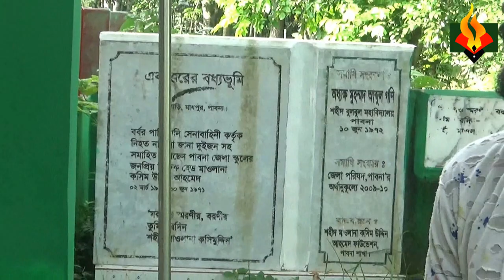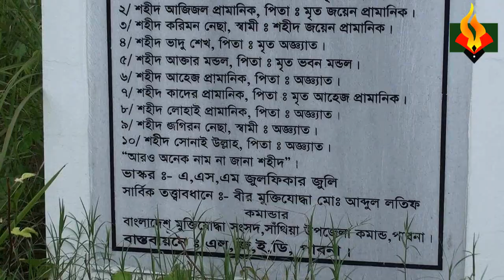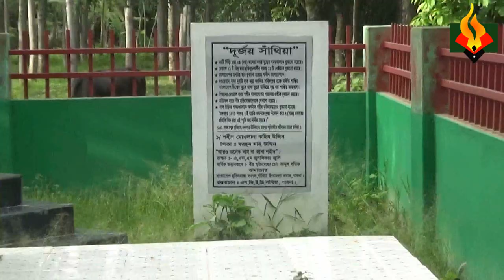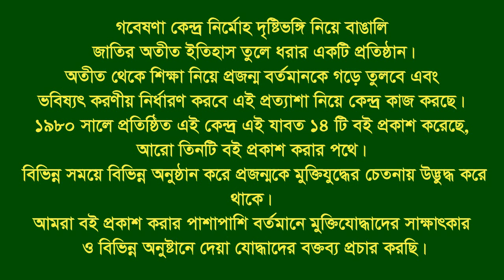Interview of Maibaria।। Santhia Mass graveyard of martyrs।। Santhia।। Pabna।।